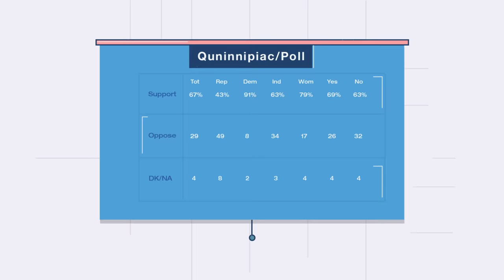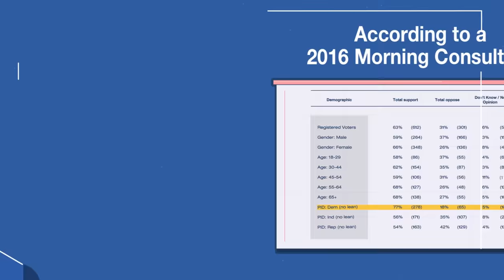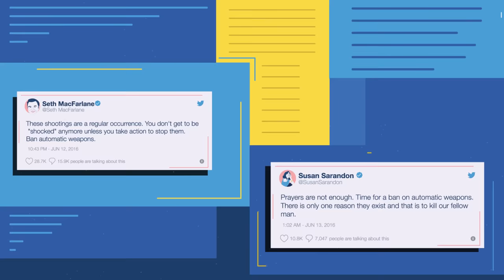The Left Is Wrong About Guns | Michael Watson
There may be some reasonable, common sense firearm policies we could all agree on. But if you want to find out what they are, why would you ever listen to advocates who get basic facts wrong?